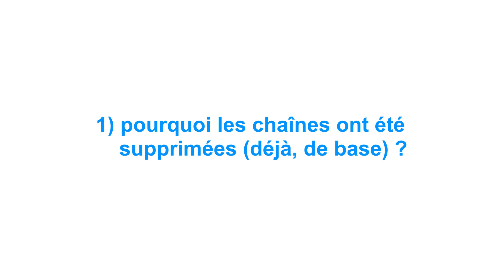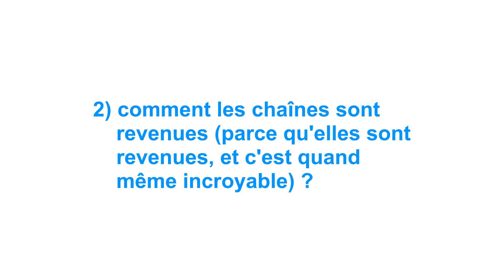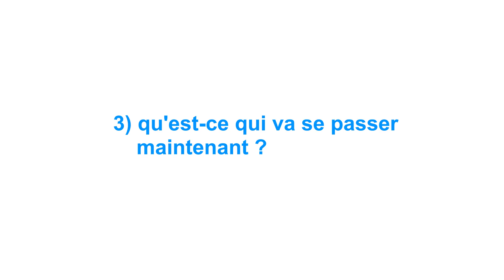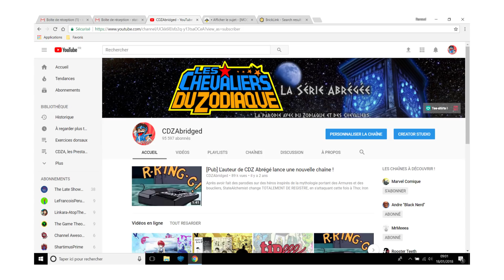CDZAbridged est de retour ! Le pourquoi et le comment !